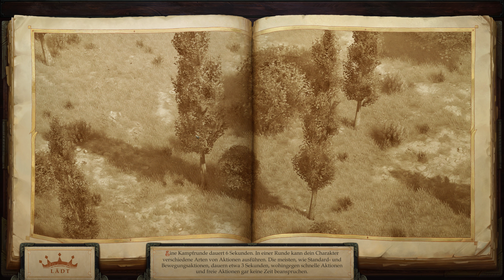Pathfinder: Kingmaker LP #071 - In Zyklopengräbern - Deutsch Blind Let's Play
Wir betreten die Grabanlage und finden die erste Schwester. Allerdings sind wir überraschend schnell am Ende der Anlage angekommen und setzen daraufhin die  Reise zu dem ersten von uns entdeckten Grab fort. Hier ziehen sich die Gänge etwas tiefer hinab und der Widerstand ist ebenfalls nicht zu unterschätzen. Was verbrigt sich im Innersten dieser Anlagen?!